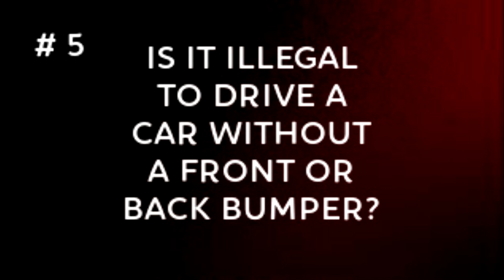Latest Poll Question Results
Here are the Latest Poll Question Results.